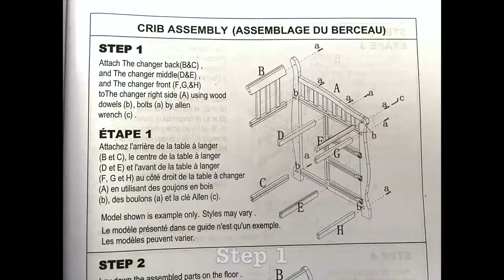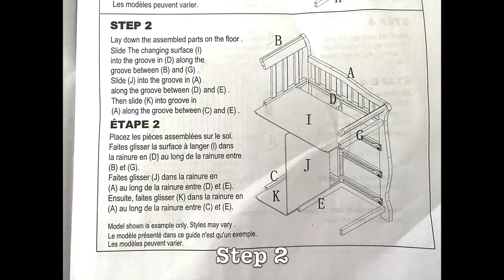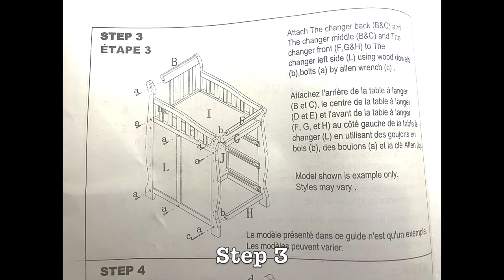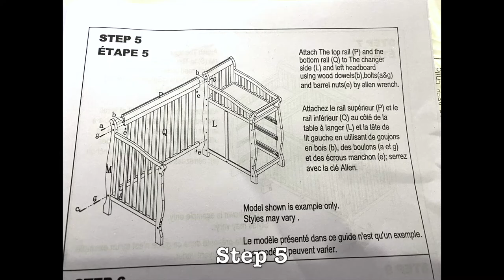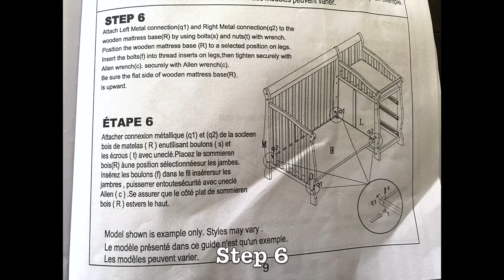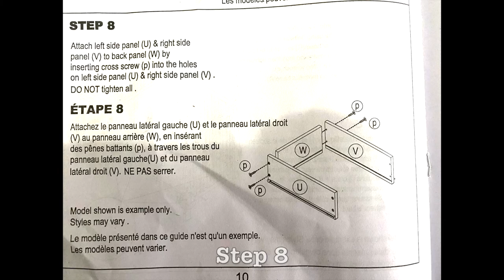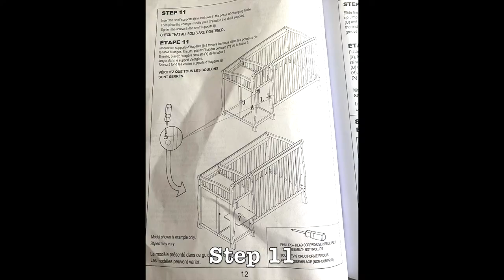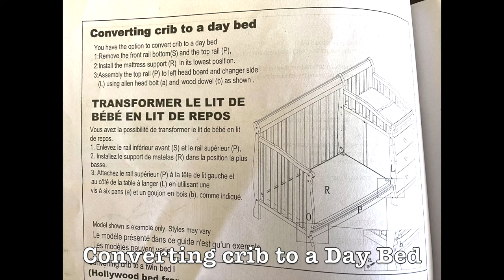Dream On Me Jayden 4-in-1 Mini Convertible Crib (ASSEMBLY)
Dream On Me Jayden 4-in-1 Mini Convertible Crib And Changer in White, Greenguard Gold Certified, Non-Toxic Finish, New Zealand Pinewood, 1" Mattress Pad. Assembly instructions. How to assemble

CONVERTIBILITY OPTIONS: The Jayden 4-in-1 Mini Convertible Crib and Changer grows along with your child. Starting as a crib, you can convert it into a mini daybed and twin-size bed (bed rails sold separately) . Its compact size makes it ideal for small spaces
GRACEFUL DESIGN: Built of New Zealand pinewood, it boasts minimalist design features- gentle, smooth arches and sturdy spade feet. It is available in 6 beautiful water based paints/non toxic finishes allowing you to mix and match with any nursery theme .
FEATURE-HEAVY CHANGING TABLE: The Jayden comes with a detachable 3-drawer changing table, equipped with a changing pad and restraining strap with an easy release buckle to keep your baby safely secured. Keep baby essentials handy and neatly organized in the 3 roomy drawers
MATTRESS COMPATIBILITY - Comes with 1 OEM Mattress pad. For additional aftermarket mattress purchase, we recommend any Dream On Me, non-toxic, Greenguard certified mini crib mattress.
PRIORITIZING SAFETY: All Dream On Me cribs meet/exceed applicable ASTM and CPSC standards Product dimensions are 56.75L x 29W x 41H inches Max weight limit 50 lbs All tools/assembly instructions included

Product Description
The Dream On Me Jayden Convertible 4-in-1 Mini Crib & Changer effortlessly blends style with utility. It meets the growing needs of your child as it converts it from a mini crib to mini daybed and twin-size bed (bed rails sold separately). It also features a detachable three-drawer changing table. The mix of compact size and utility makes it ideal for smaller spaces. The changing table is equipped with a changing pad and restraining strap with an easy release buckle to secure the baby safely. NOTE: The changing table can be used as a standalone piece only in twin bed conversion mode. Keep baby essentials handy in the 3 drawers! Built of New Zealand pinewood, its minimalist design features gentle, smooth arches & sturdy spade feet. It comes in six striking non toxic finishes allowing it to blend beautifully with any nursery theme. It also has a convenient 3-position, adjustable mattress support system. Our mini cribs come with the regulatory one inch mattress pad and we recommend the Dream On Me non-toxic, Greenguard Gold certified mini or portable crib mattress for the perfect fit. All tools/assembly instructions included. All our cribs are designed with a focus on safety, and meet all applicable ASTM/CPSC standards. Product dimensions are 56.75L x 29W x 41H inches, maximum weight limit is 50 lbs.

The Jayden 2 in 1 from Dream on Me is a beautifully constructed, rugged, multipurpose portable crib and changer. Comes standard with non dropsied rail system for safety, two level mattress support, 1" mattress pad and attached changing table with 3 large storage drawers. The changing table is equipped with a changing pad and restraining strap with easy release buckle to secure baby safely in place. It is the perfect alternative for small spaces without giving up fashion, function or safety. Once your child has outgrown the crib, the changing table is detachable and this portable crib can be converted to a twin bed with optional bedrails (sold separately). Accommodates a Dream On Me 3" portable crib mattress, (sold separately). Do not use power tools to assemble this product which can cause the wood to splinter. Tools required for assembly are included with the item.